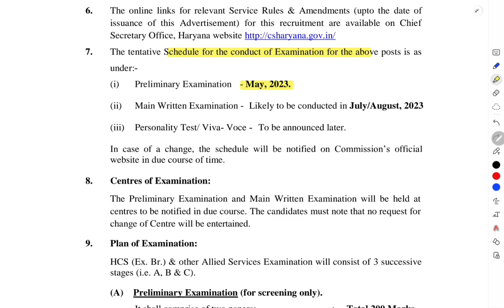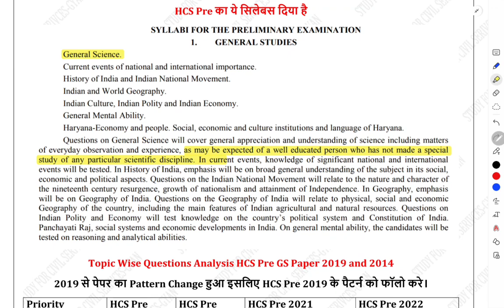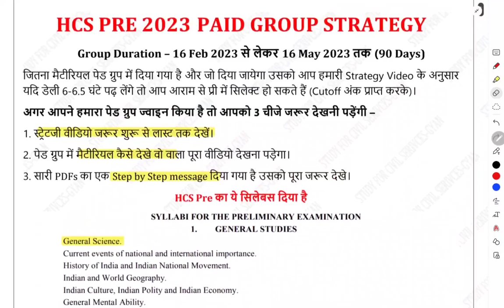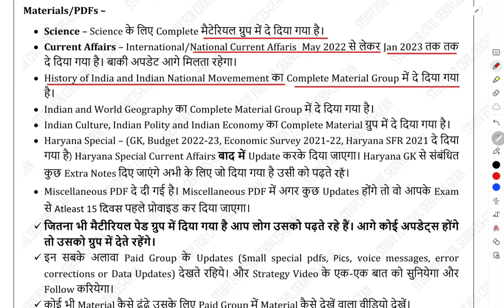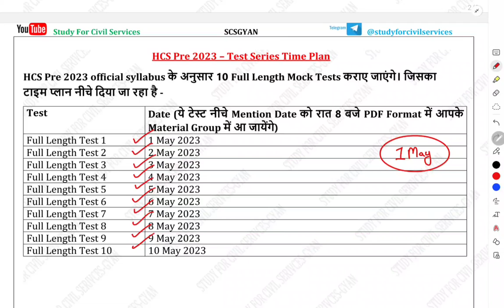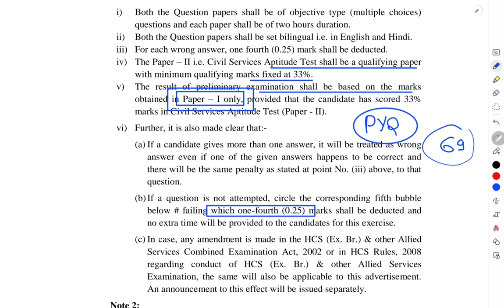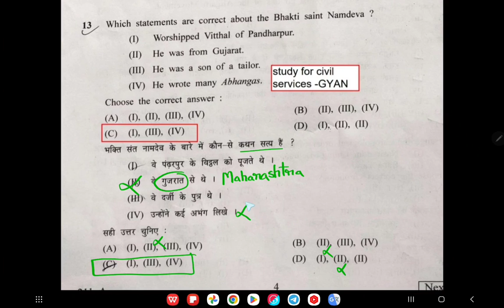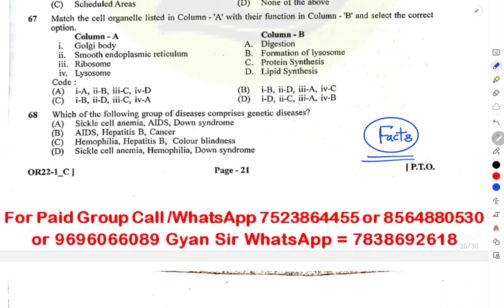hcs 2023 last days preparation | haryana pcs crash course batch best test series current affairs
Haryana pcs 2023 official notification aa gaya hai .
number of posts kitni hai ?
latest syllabus aur pattern kya hai ?
negative marking hai ki nahi ?
hcs 2023 prelims exam date kya hai ?

HCS 2023 new Vacancy Notification latest syllabus pattern Haryanapcs hpsc PREPARATION STRATEGY batch